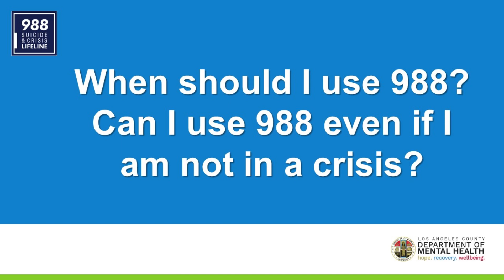When should I use 988 Can I use 988 even if I am not in a crisis?